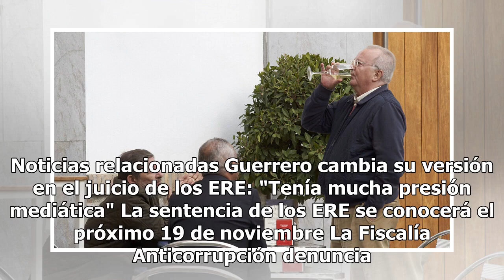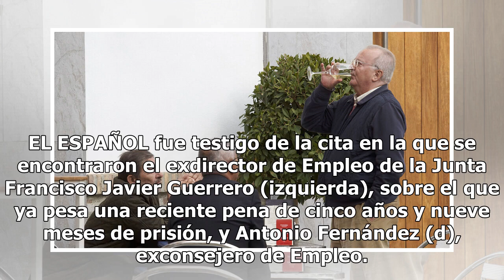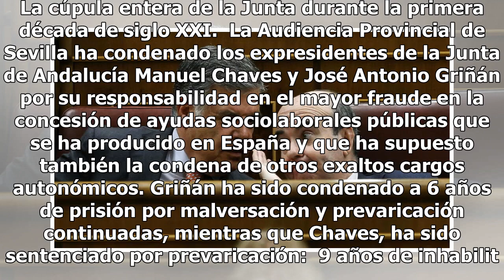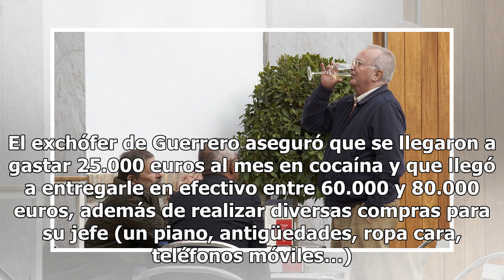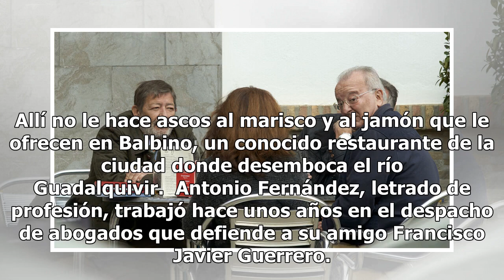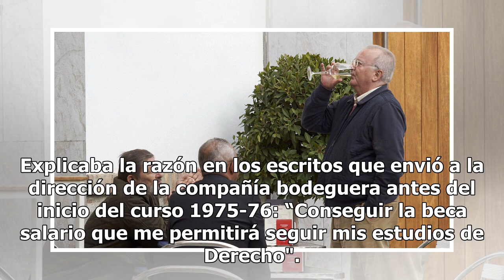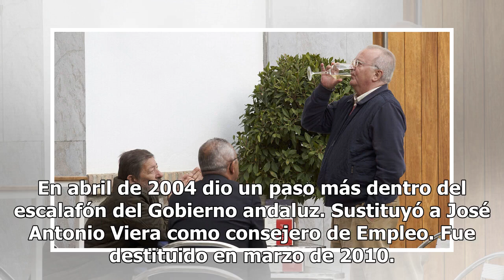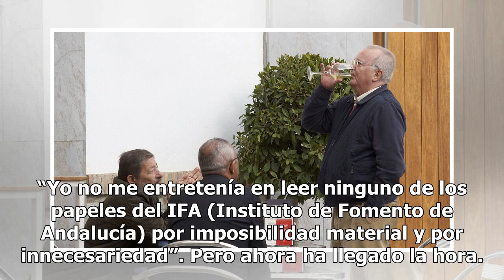El último brindis de los pillos de los ERE ante la sentencia: del que se lo gastaba en coca al que